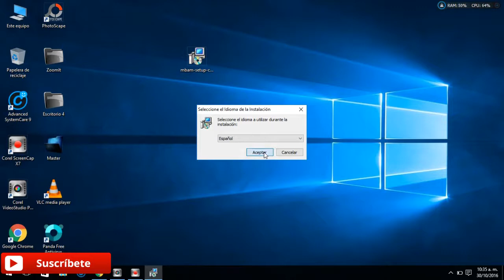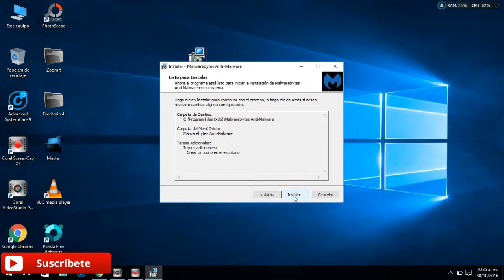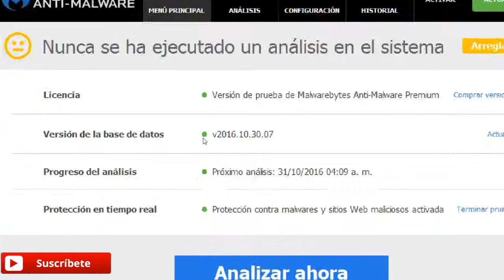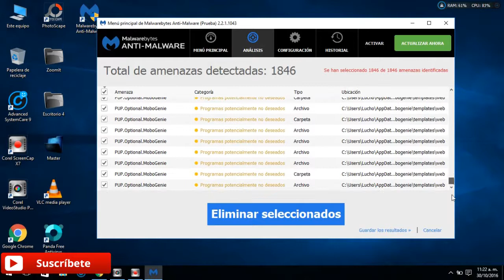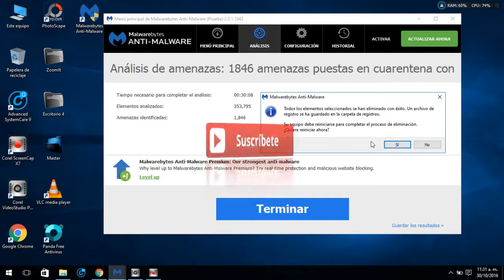DESCARGAR MALWAREBYTES [ANTI-MALWARE] 2017 Te Protege de Troyanos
MalwareBytes es un Anti-Malware que elimina trojas de manera eficas llegando a ser un complemento para su Antivirus dandote una mejor protección. Malware Bytes hoy en día es el mejor Anti-malware. Sigue el vídeo hasta el final y regalanos un like.